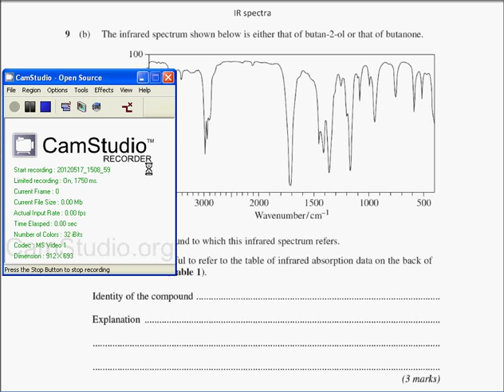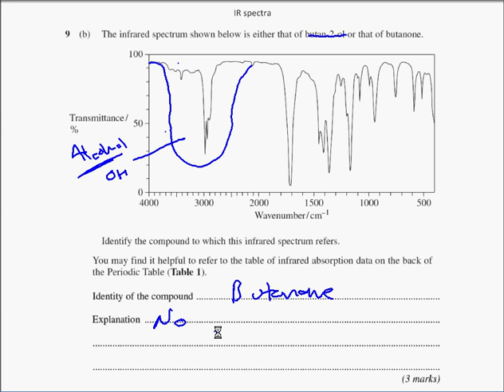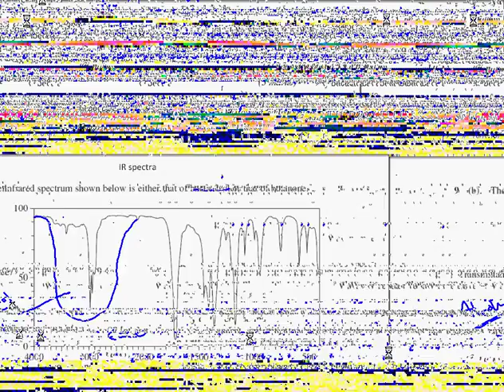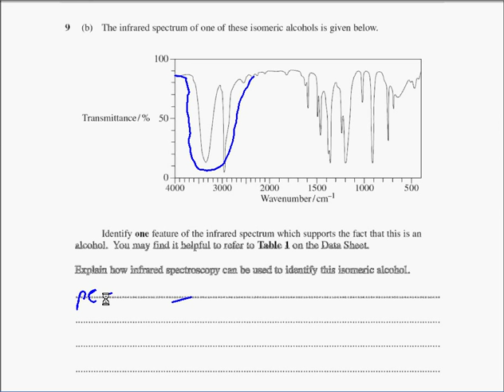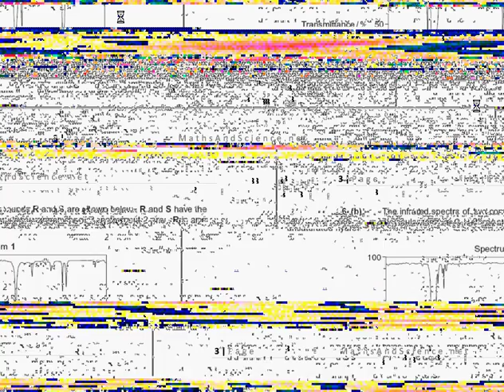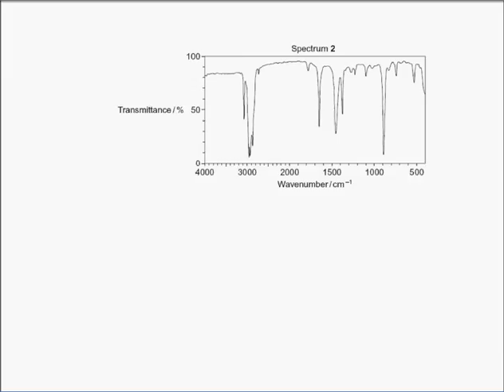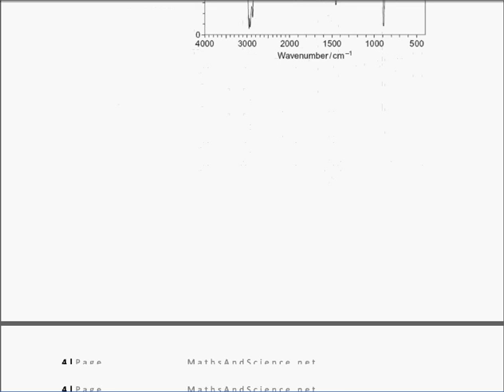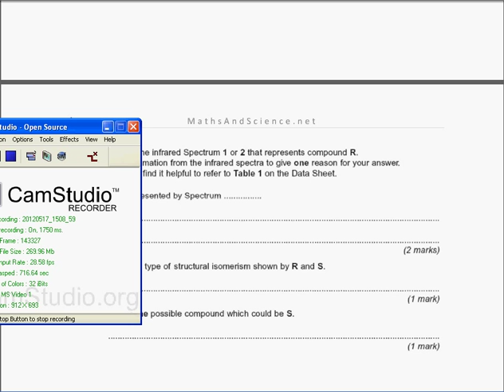Solutions to exam Questions on infrared spectroscopy AQA unit 2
This is part 1 (disturbed by a mobile!!) covering 4 years of AQA exam questions on IR (infra red) spectroscopy. Looks at how to read IR spectroscopy